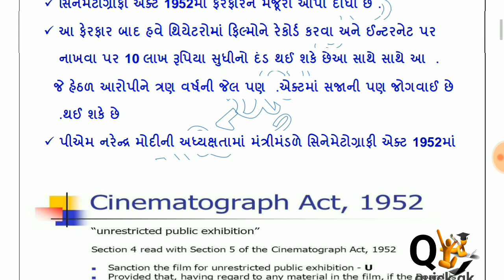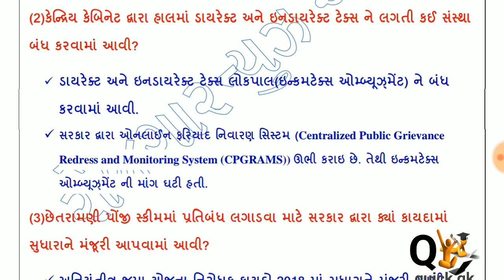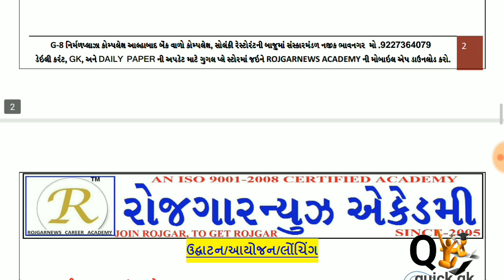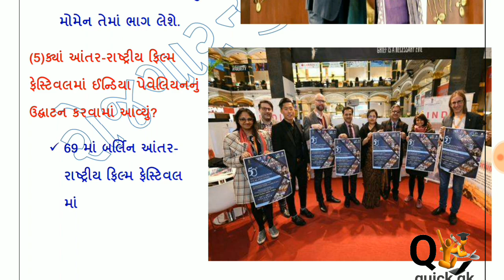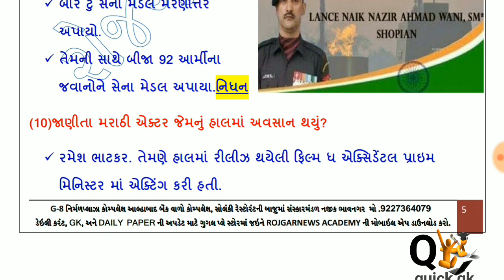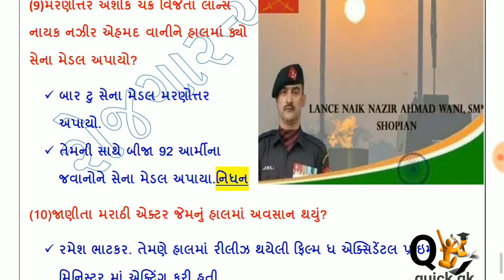Current Affairs in Gujarati 8 february 2019 by Quick gk in Gujarati